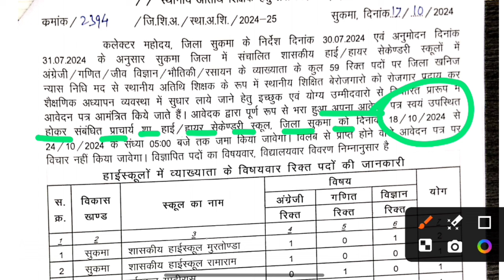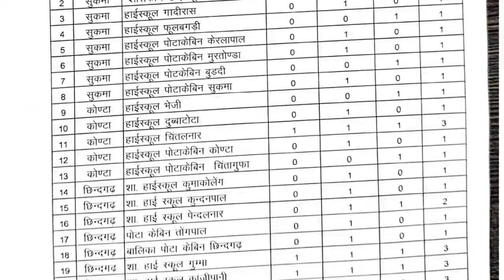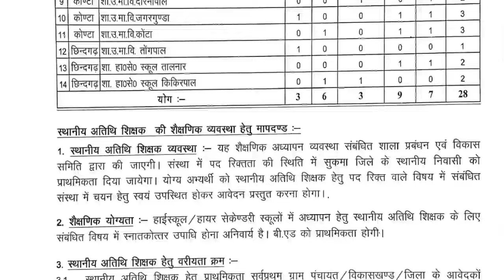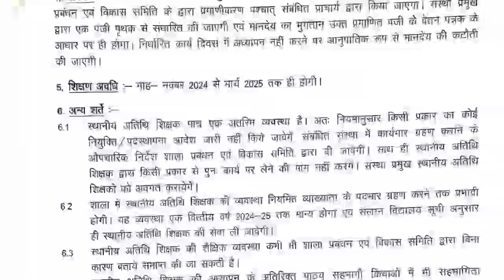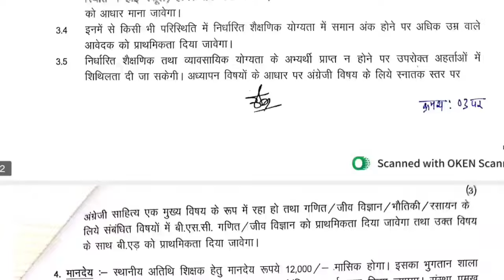छत्तीसगढ़ अतिथि व्याख्याता भर्ती 2024 सुकमा || Guest lecturer vacancy Sukma 2024